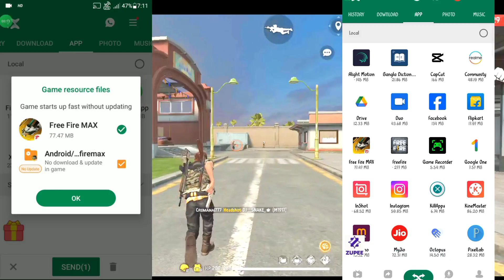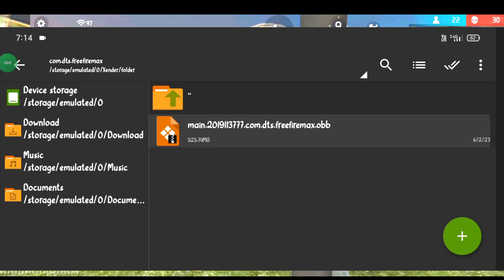BINA INTERNET KE FREE FIRE KAISE INSTALL KARE | HOW TO INSTALL FREE FIRE WITHOUT INTERNET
HOW TO DOWNLOAD FREE FIRE WITHOUT INTERNET | BINA NETWORK KE FREE FIRE KAISE INSTALL KARE

:- Covered Queries in this video 👇

1.free fire bina internet ke kaise khele
2.free fire bina internet ke kaise download karen
3.how to download free fire without internet
4.how to download free fire max without internet
5.how to install free fire without internet
6.how to install free fire without data

➤ Your Queries 🟢👇

1.free fire bina internet ke kaise khele
2.free fire bina internet ke kaise download karen
3.how to download free fire without internet
4.how to download free fire max without internet
5.how to install free fire without internet
6.how to install free fire without data